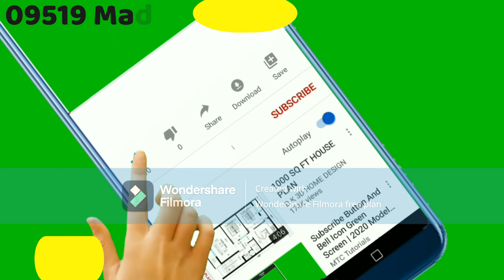09519 Okha to Mdurai Train, Madurai - Okha Special Train,Indian Railway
Okha to Madurai Train - 09519 Special,
Madurai - Okha Special Train 09519,
09519 Okha to Madurai Express,
Special Train Madurai to Okha 09519,
Okha - Madurai Express Train #09519,
09519 okha se madurai speshal tren mein savaar hokar ek avishvasaneey yaatra par hamaare saath shaamil hon, kyonki ham praakrtik paridrshyon se gujarenge aur bhaarateey relave kee sundarata dekhenge. yah anokha yaatra anubhav tren ke shaukeenon aur saahasik chaahane vaalon ko madurai kee jeevant sanskrti aur raaste mein okha ke shaant aakarshan ke saath suramy maargon ka pata lagaane ka avasar pradaan karata hai.

jraoino guide train time table,
train information,
train schedule,
railway time table,
train schedule,
jareno guide train time table update,
train schedule download,
railway schedule,
jreno guide train time table india,
jareno guide train time table schedule,
train travel
travel planning
travel information
video tutorial
travel planning